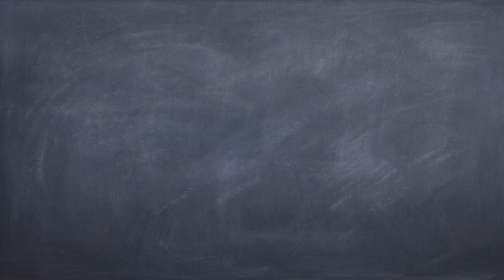Macの画面閉じて使う設定・Windowsとの違い｜クラムシェルモード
今回はMacbookの画面を閉じて使う設定（クラムシェルモード）とWindowsとの違いについてお話しします。
クラムシェルモードはわりと簡単なのですが、キーボードとタッチパッドはそのままつかいたいんです・・・。ただ、なぜかMacには外部モニタだけ表示するモードがありません。ネットで探しまくったのですが見つかりません。ご存知の方いらっしゃったら是非教えてほしいです。
無いなら至急アップデート希望

感想はコメント欄までおねがいします🌞

動画撮影＆編集使用機材：
・main camera
・with lens
・vlog camera
・main mic
・mic pre
・vlog mic

動画製作依頼、商品レビューなどコンタクトはこちらから：

その他お知らせ：
動画内での発言はあくまで個人的な見解です。
　　当方はいかなる損失または損害が発生した場合でも責任を負いかねますので予めご了承ください。